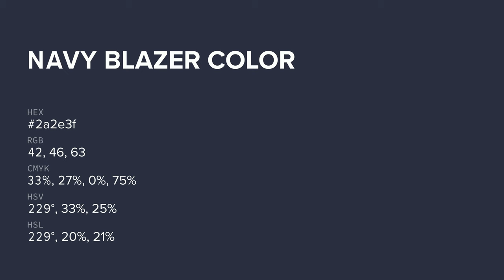Navy Blazer color 2a2e3f hex color - Violet color - Warm color 2a2e3f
What color is Navy Blazer ? 2a2e3f hex color - Violet color - Warm color 2a2e3f

Hex 2a2e3f Color Code is also known as Navy Blazer color.

Hex 2a2e3f Color code in RGB color code model is created after adding 16.47% red color, 18.04% green color and 24.71% blue color.
Hex 2a2e3f Color code in CMYK color (process color) code model is generated after subtraction of 33% cyan, 26% magenta, 0% yellow and 75% black.